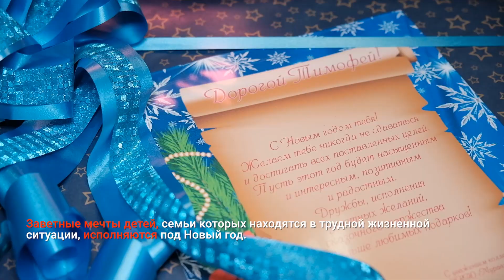В МУРАВЛЕНКО НАСТУПИЛ САМЫЙ «ТЁПЛЫЙ ДЕНЬ»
Заветные мечты детей, семьи которых находятся в трудной жизненной ситуации, исполняются под Новый год. В Муравленко в рамках предновогодней благотворительной акции «Тёплый день» мальчишкам и девчонкам вручили желанные подарки.